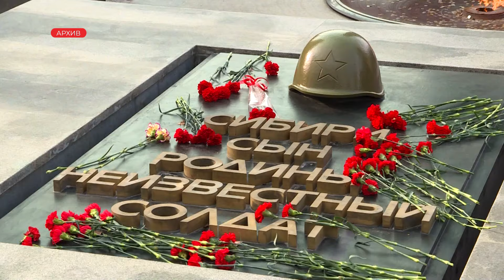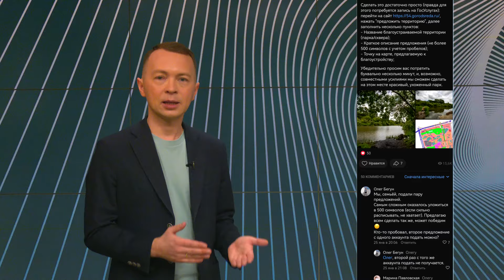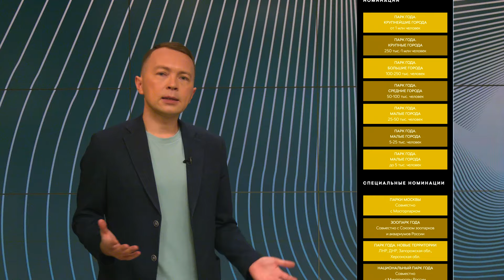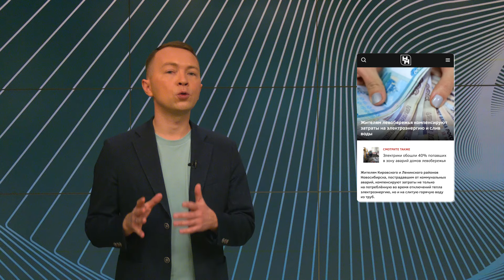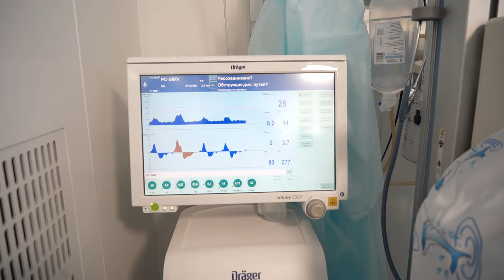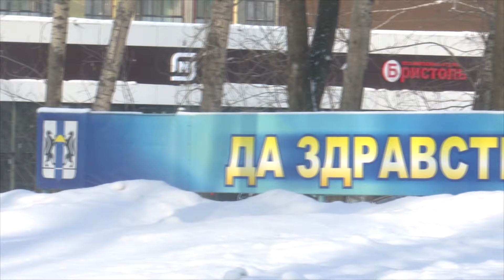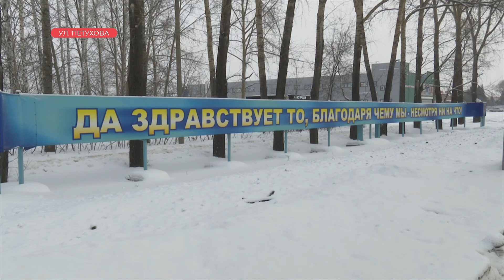Новосибирские новости: НЕДЕЛЯ от 3 февраля 2024 года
00:02 Вступление
00:31 Новшества 1 февраля
В России вступили в силу ряд законов, связанных с выплатами и пособиями, упрощением жизни для собственников недвижимости и изменениями в работе коллекторов.
01:25 Строительство школ и детсадов
• В Новосибирске обсуждают возможность возведения школ и детсадов за счет застройщиков.
04:04 Онлайн голосование за благоустройство
• В Новосибирске объявят онлайн голосование за благоустройство парков и скверов.
07:19 Общероссийская премия «Парки России»
• В России объявили первую общегосударственную премию «Парки России», которая проводится под эгидой Минстроя.
08:03 Компенсация затрат на тепло и горячую воду
• Руководитель филиала Сибирской генерирующей компании заявил, что жителям Кировского и Ленинского районов Новосибирска, пострадавшим при массовых отключениях тепла, будут компенсированы затраты не только на потребленную электроэнергию для обогревателей, но и на слив горячей воды из труб.
09:18 Выводы после коммунальной аварии
• СГК объявила о необходимости изменить схему поступления тепла, провести массовую диагностику сетей с помощью роботов и проработать взаимодействие с управляющими компаниями.
10:00 Уборка снега в Новосибирске
• Временно исполняющий обязанности мэра Олег Клемешов раскритиковал работу по уборке снега, отметив, что техника работала активнее обычного.
10:44 Как спасают недоношенных детей в Новосибирске
• Рожать в Новосибирск приезжают даже из соседних регионов.
11:13 Туризм в Новосибирской области
• Минэкономразвития области составило портрет типичного туриста, который приезжает в регион.
12:10 Оптимистичный лозунг на улице Петухова
• Стенд с лозунгом "Да здравствует то, благодаря чему мы несмотря ни на что" рассмотрят на художественном совете.
13:15 Благотворительное кафе «Добродомик» перехало
• Новосибирские пенсионеры снова могут бесплатно обедать в кафе "Добродомик", которое теперь располагается на Красном проспекте, 64.